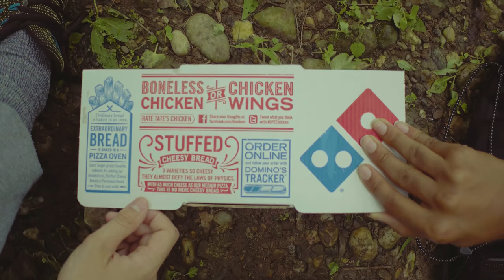Short | A Life Phenix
An homage to Wes Anderson's visual style.
(Shot Entirely with DJI OSMO PRO)

Synopsis: Two friends set out on a picnic.
Written, Directed & Edited By: Matias Montemayor.
Starring: Ike Phenix, Simon Cull, Davis Muller.